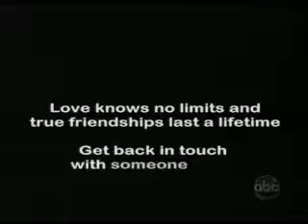FGV: Christian The Lion- Reunited